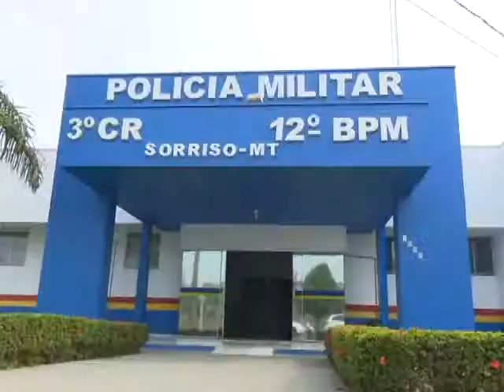04/11/15 Curso para novos Policiais Militares começa neste mês em Sorriso